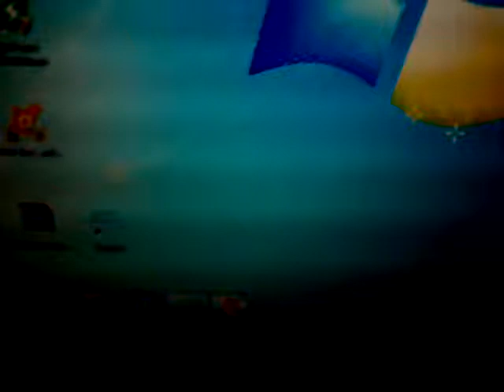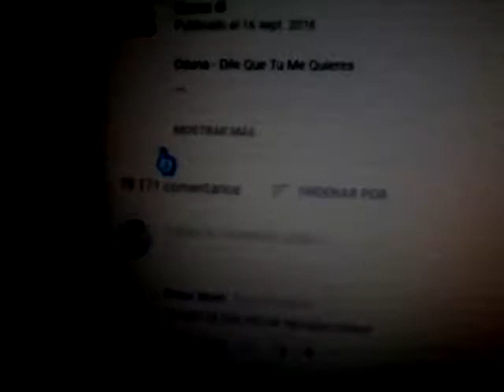como usar mouse de wii de la computarora